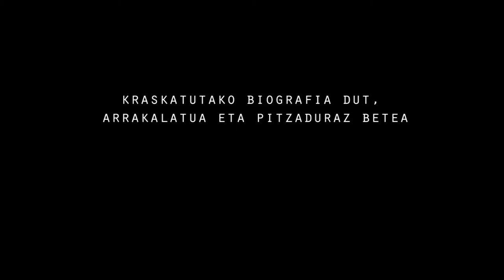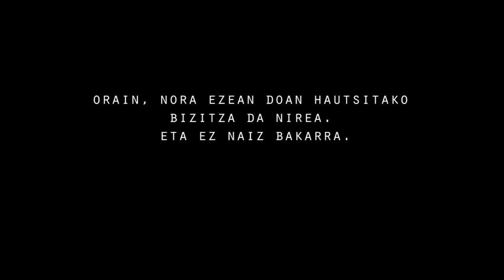Hauts haietatik booktrailerra